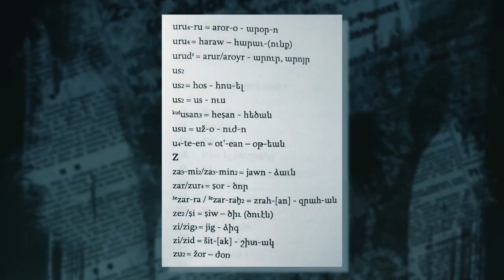The generations of Haya Trailer